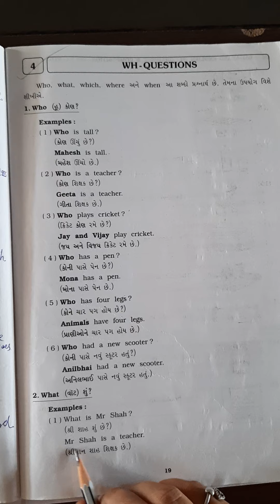std - 6 English Grammar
Wh - Quetion